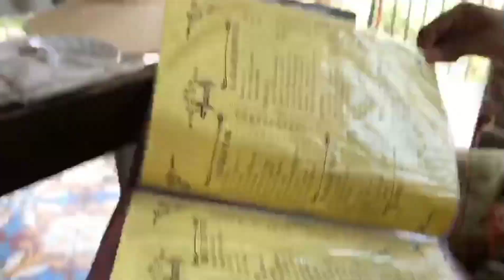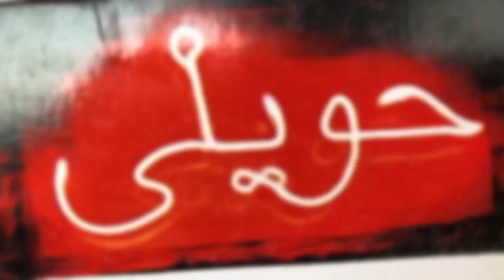Haveli restaurant ma humy salan ni mila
Assalam O Alikum! friends todays video is about haveli restaurant.